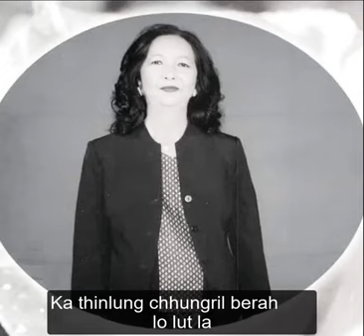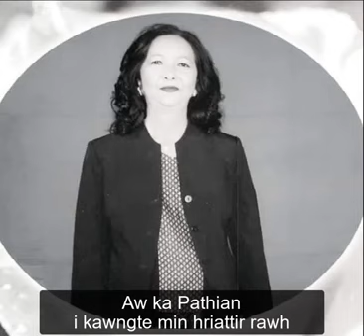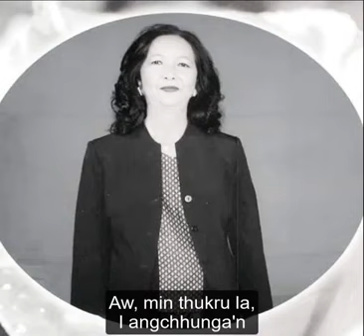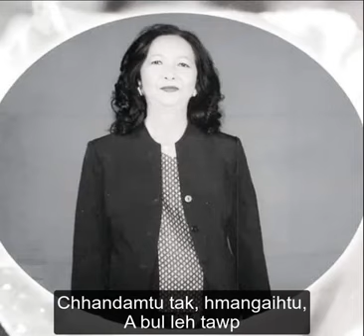Lalsangzuali Sailo - Nang Chauh ka Bel Ang❤️